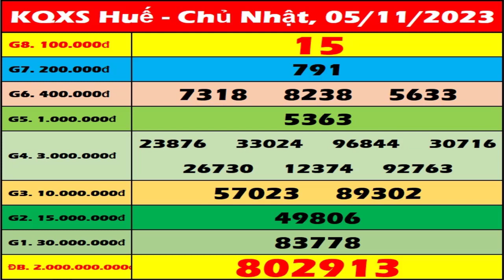Xổ số Huế ngày 5 tháng 11 - XSTTH 5/11 - XSTTH - KQXSTTH | Xổ số kiến thiết Thừa Thiên Huế hôm nay